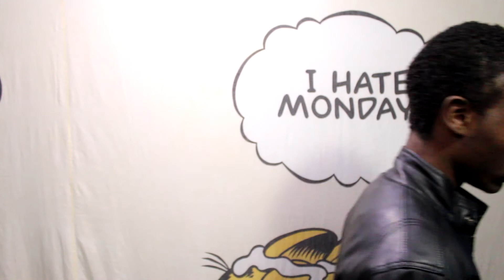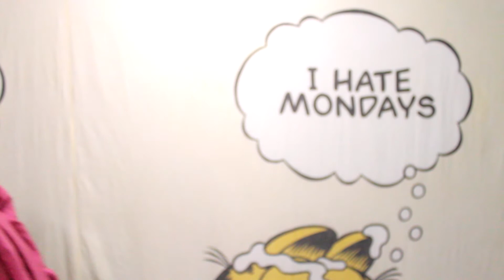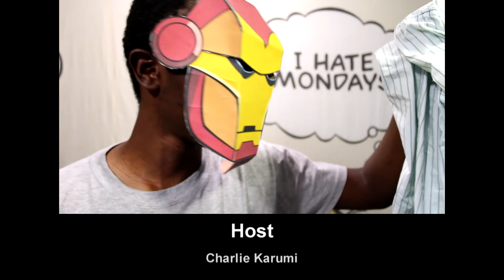Charles Boo Gecko- Chromey Episode 14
Please note that the following episode is extremely outdated... Please also note, that the creator is an ignorant bastard who doesn't care what anyone thinks!! XP Except my mom.. Hi Mom! :)